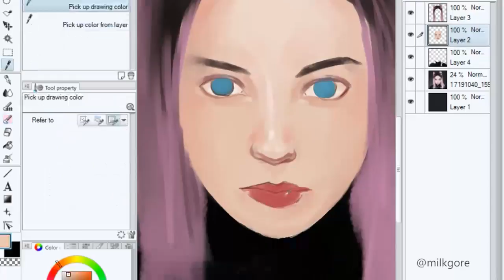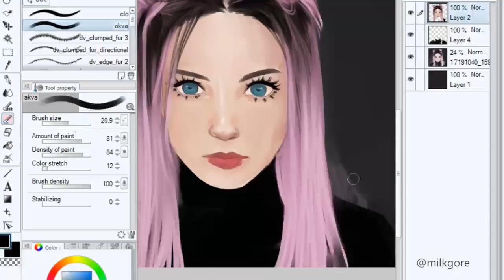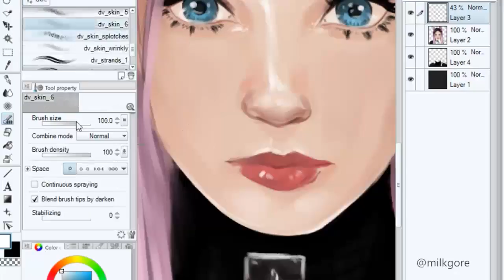Training - Painting - Milkgore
I made a little portrait (a lot) inspired by Milkgore. I love her look.

This video and this painting were just a first test.
It will help me to make video about my future creations. I don't like copy that much.

Artist : Because Epicness
Video : Leo Cuvelier (friend)
Model : Milkgore